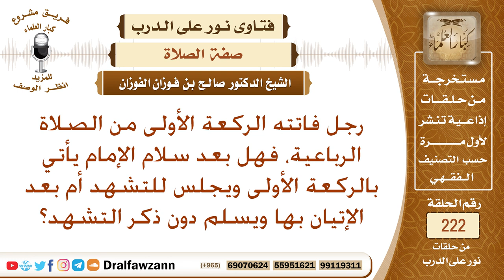كيف يتم من أدرك الركعة الثانية مع الإمام في الصلاة الرباعية؟ الشيخ صالح الفوزان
نص السؤال: رجل فاتته الركعة الأولى من الصلاة الرباعية، فهل بعد سلام الإمام يأتي بالركعة الأولى ويجلس للتشهد أم بعد الإتيان بها ويسلم دون ذكر التشهد؟ جزاكم الله خيرا.
السيرة الذاتية :
للاشتراك في قناة الشيخ صالح الفوزان

رئيس الفريق
لمشروع كبار العلماء